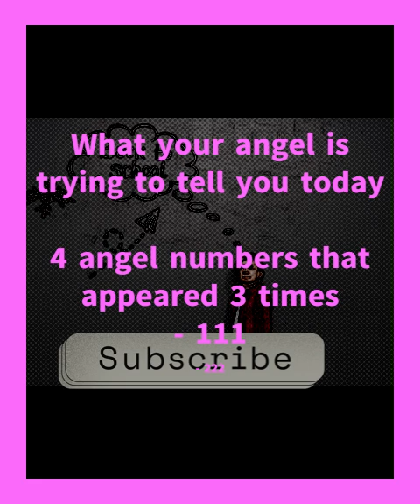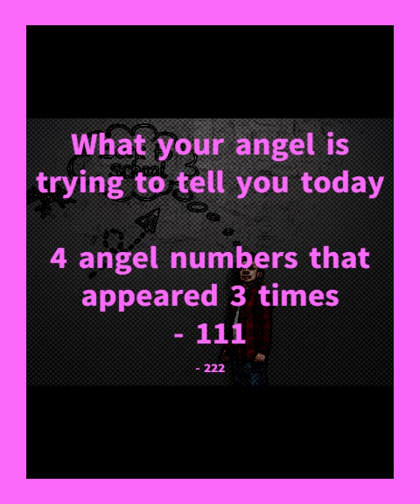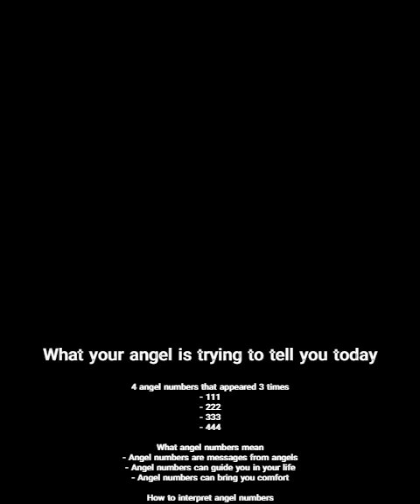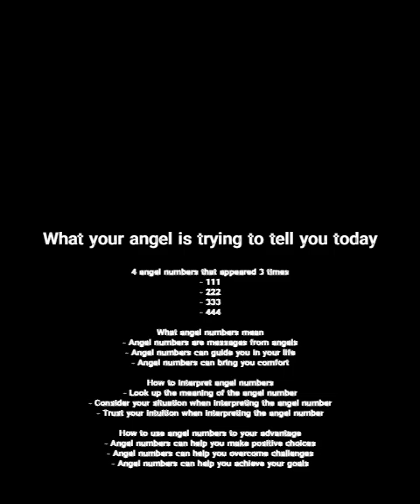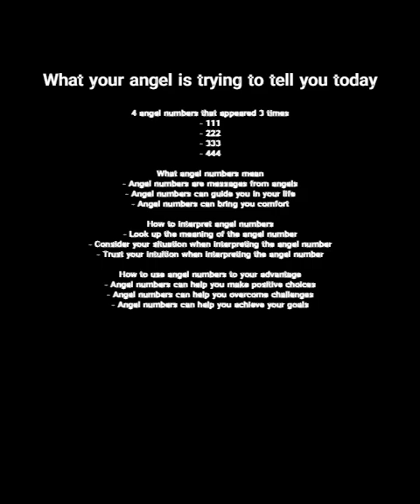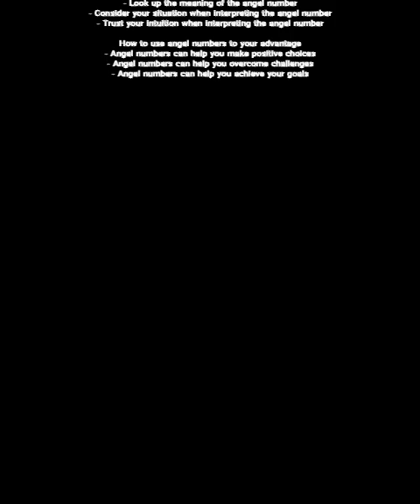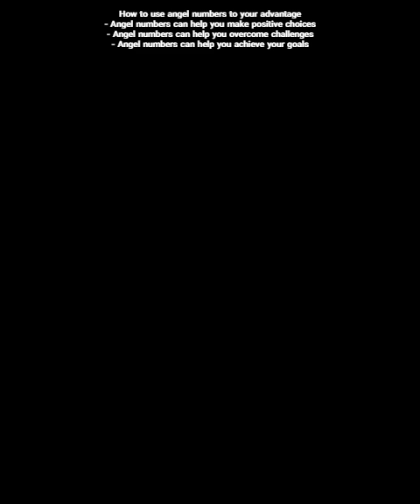What your angel is trying to tell you today 4 angel numbers that appeared 3 times 111 222 ‐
horoscope reading,

Cute and soothing illustrations,